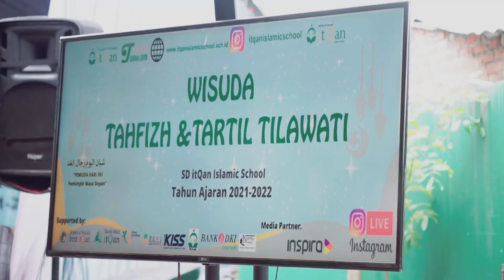WISUDA TAHFIDZ SEKOLAH DASAR ITQAN ISLAMIC SCHOOL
Sekolah Dasar itQan Islamic School Mengadakan Acara Wisuda Tahfidz & Tartil Metode Tilawati Qur'an Tahun Ajaran 2021/2022.